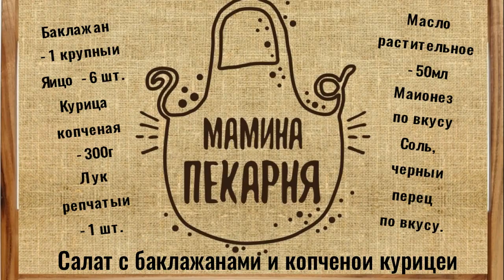Салат с баклажанами и копчёной курицей! Не перестаю покорять сердца своих близких этим салатом!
Вовсе не обязательно быть фанатом баклажанов, чтобы приготовить салат по этому простому, легкому и быстрому рецепту. Однако, попробовав однажды, вы будете делать его снова и снова - обещаю! Ароматная соломка жареного баклажана, копчёная  курочка,нежные вареные яйца - идеальное сочетание доступных продуктов в одном салате. Готовьте с удовольствием,  друзья!

Нам понадобится:
Баклажан  - 1 крупный
Яйцо  - 6 шт.